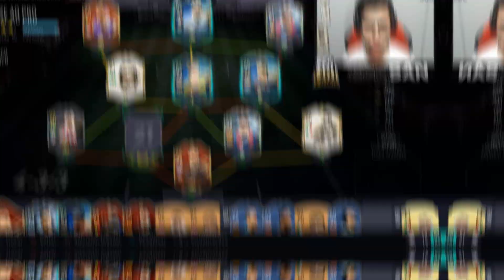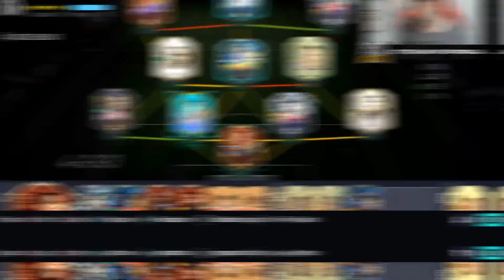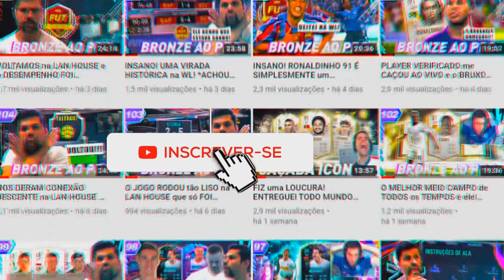SEM DÚVIDAS ELE é O MELHOR ZAG DME que JÁ FOI LANÇADO! | GIMENÉZ FOF SBC | PLAYER REVIEW FIFA21 UT